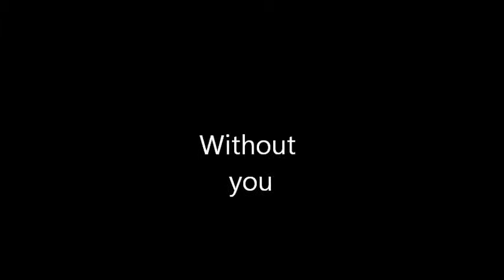Harry Nilsson Without you